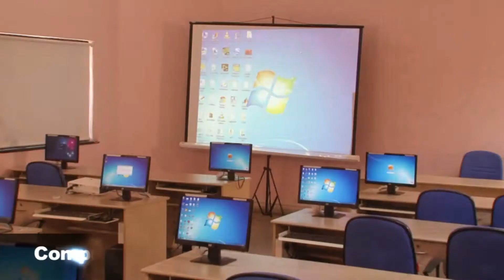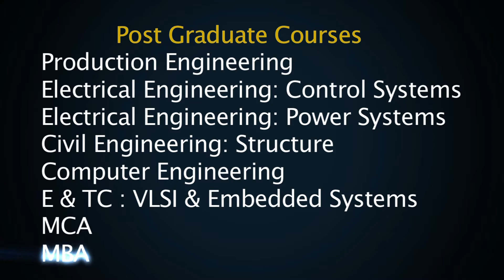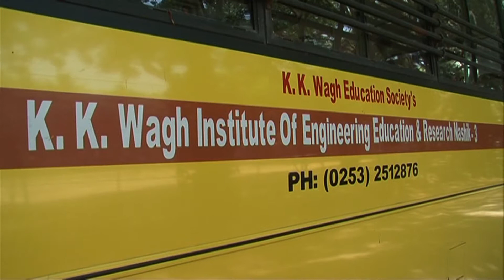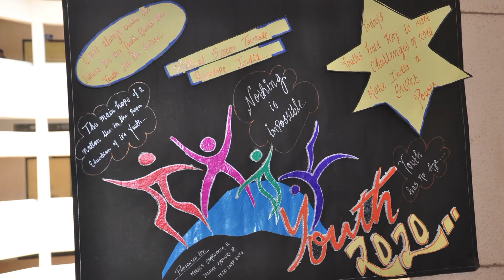K.K. Wagh Institute of Engineering Education & Research, Nashik | About Us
KKWIEER is one of the most preferred colleges for engineering aspirants across Maharashtra for we strive to uphold the highest standards in teaching and learning.

Awarded Grade A by NAAC

Approved u/s 12(B) & 2(f) of UGC Act

3rd time accredited by National Board of Accreditation, New Delhi

Recognized by AICTE-CII Survey Industry linked Institute : Platinum Category

Ranked 85th by NIRF MHRD in 2016 under Engineering (Research & Teaching)

K.K. Wagh Institute of Engineering Education & Research, Nashik

For any assistance related to Engineering Admissions please contact 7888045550/ 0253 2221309/ 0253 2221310

8 Programs are NBA Accredited, NAAC Accredited by  ‘A’ Grade